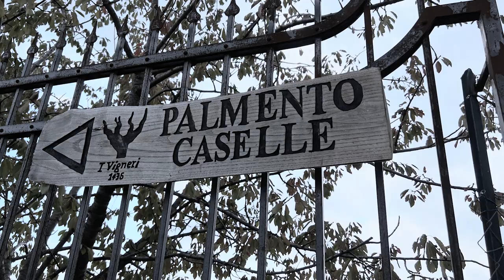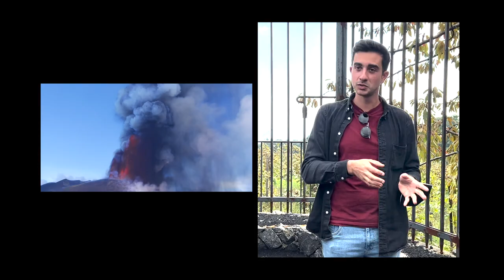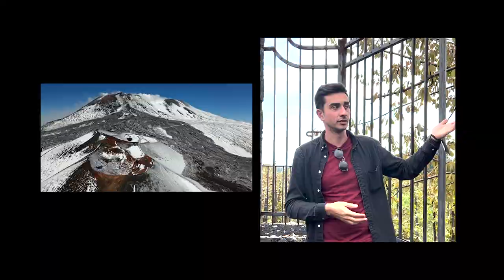I Vigneri di Salvo Foti in Mount Etna, Sicily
Grape Collective visits I Vigneri di Salvo Foti in Mount Etna, Sicily, Videos about winemakers and wine.A special thank you to the Vinitaly International Academy, as the embedded video and the top photo portrait were taken during an October 2021 Vinitaly International Academy trip to Mount Etna.

Title: 'Ndrangheta
Genre: Classical
Mood: Bright